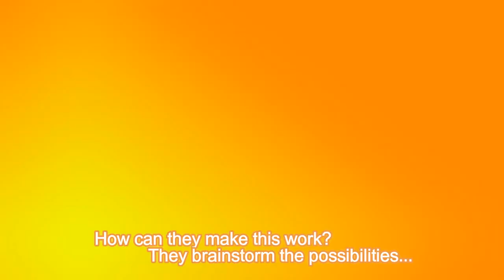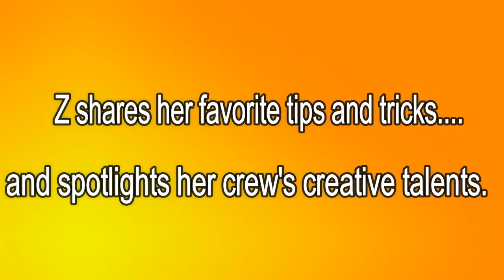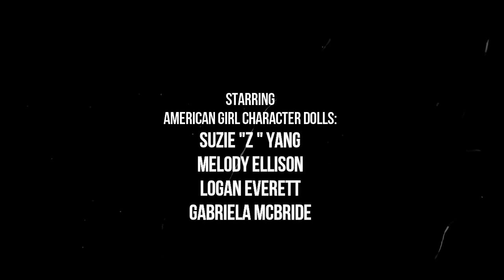Summer Staycation, with Z Yang & Crew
American Girl character dolls Z Yang & Crew are working together to produce a Summer Staycation video.  As they gain confidence in their creative talents, they learn a special lesson. Come along with Melody, Logan, and Gabriela as they create this v-log adventure!